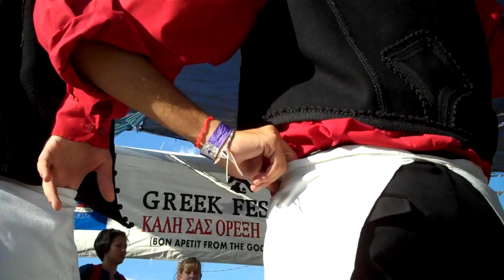St. Demetrios Greek Festival Youth Dancers - September 26th, 2010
Opa!  It's Southern Arizona's Premiere Greek Food Festival in Tucson, and the passion and excitement of the St. Demetrios Youth Greek Dancers is expressed in their performance.  If you're in the area, this is one destination and one event you won't want to miss in 2011!  If you're not in the area, plan a trip!!  The food alone would be worth the trip...but the people are so warm and friendly and make you feel so welcome, you'll want to become a member of the community and move there!  ;-)  :-)